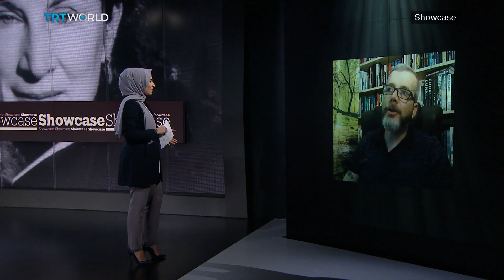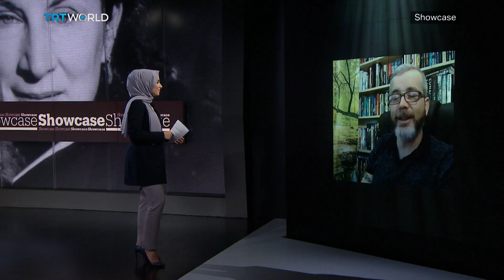Writers and their cats | Literature | Showcase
French writer Colette once said: "Our best friends have no fewer than four feet." She along with other brilliant writers - from Ernest Hemingway to Margaret Atwood - have found both solace and inspiration in cats. Long considered as a scribe's best companion, they've found their way into many authors homes and hearts.

But what exactly makes a cat a writer's best friend? To answer that, Showcase is joined by Gerard Brennan who is an author that has three cats of his own.